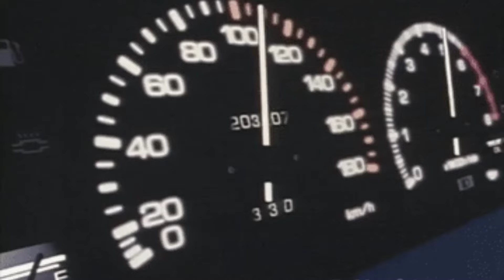HOME - Resonance // Initial D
By day, an 18-year-old delivers tofu for his father, a retired race car driver; but by night, it's the teen's turn to take the wheel.
 頭文字D イニシャル・ディー

Just made the video for fun.